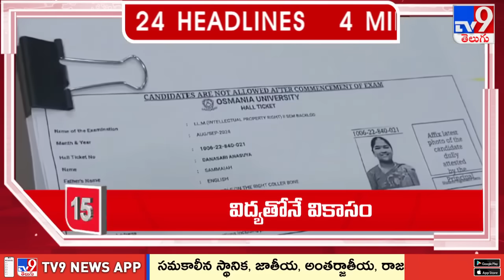4 Minutes 24 Headlines - TV9